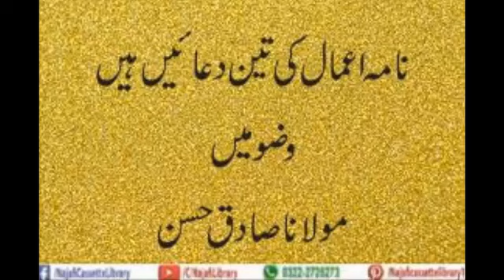nama e amaal ki teen duaein hain